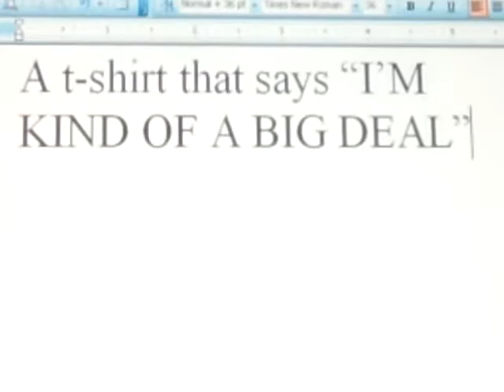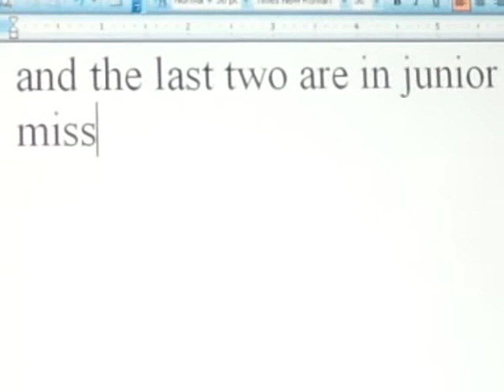New shirts from walmart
Went to walmart last night and got some cute shirts. These are the shirts I got. 2 t-shirts with writing and 2 cute girly shirts.